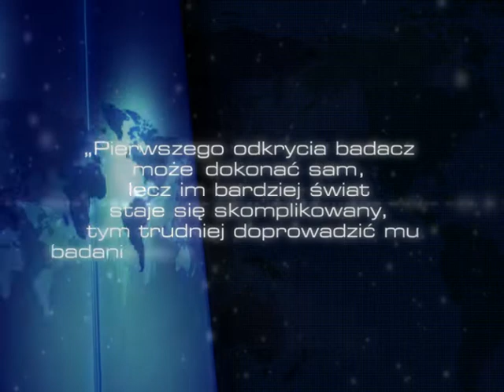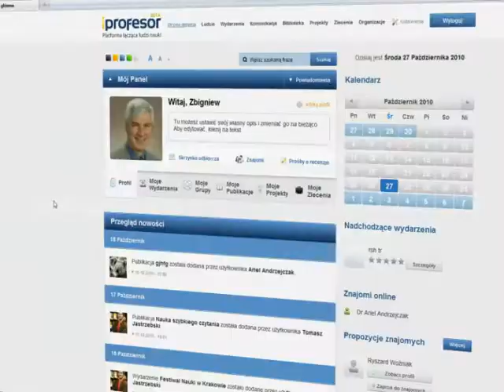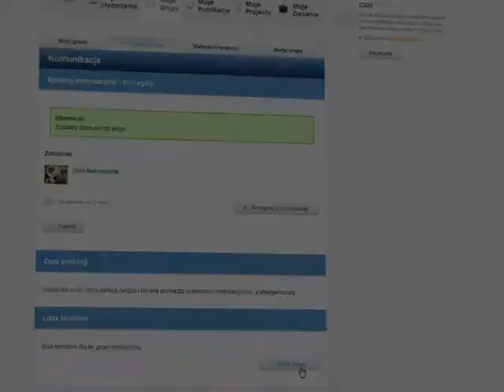Platforma iProfesor.AVI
Prezentacja platformy iProfesor.